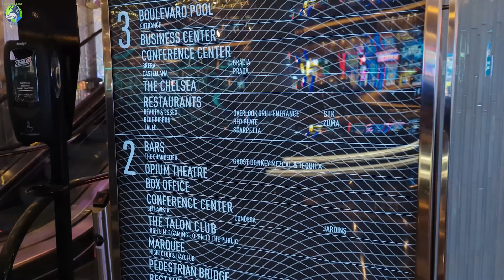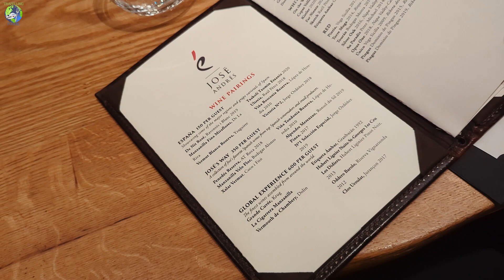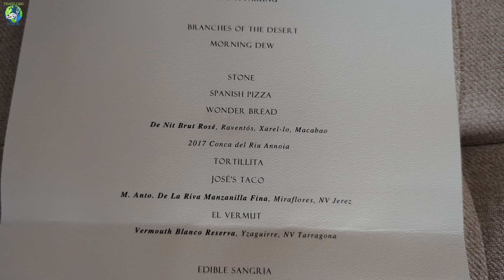Most Unique Las Vegas Restaurant! é by José Andrés 25-Course Tasting Menu $290!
Looking for the best and most unique dining experience in Las Vegas? Travelling Foodie Raymond Cua takes you on a gastronomic journey at é by José Andrés inside The Cosmopolitan Las Vegas.

Welcome to é by José Andrés - one of the best restaurants in Las Vegas and a must-visit destination for foodies. Located in the heart of the city, this fine-dining restaurant offers a unique and unforgettable dining experience.

José Andrés is a renowned chef known for his innovative take on Spanish cuisine, and this Las Vegas location is no exception. With a focus on showcasing the best ingredients and flavors of Spain, é by José Andrés offers a menu full of delicious and unique dishes.

Here are all the courses and wine pairing I had:
1. Branches of the Desert
2. Morning Dew
3. Stone - Pairing for 3 courses: De Nit Brut Rose, Raventos, Xarel-lo, Macabeo, 2017 Conco del Riu Anoia
4. Spanish Pizza
5. Wonder Bread
6. Tortillita - Pairing for 2 courses: M. Antonio De La Riva Manzanilla Fina, Miraflores, NV Jerez
7. Jose’s Taco
8. El Vermut - Pairing: Vermouth Blanco Reserva, Yzaguirre, NV Tarragona
9. Edible Sangria
10. Txangurro A La Donostiarra - Pairing: Txomin Etxaniz, Hondarrabi Zuri, 2020 Getariako Txakolina
11. Platija - Pairing: Ultreia St. Jacques, Raul Perez, Mencia 2018 Bierzo
12. Carne Y Patata - Pairing: Vina Bosconia Reserva, R. Lopez de Heredia, Rioja Blend, 2010 Rioja
13. “Empanada”
14. Rey Silo - Pairing for 3 courses: No. 2 Victoria, Jorge Ordonez, Moscatel 2017 Malaga
15. Menjar Blanc
16. Intxaursaltsa
17. Snowflake
18. Ferrero Rocher
19. More Things… - Pairing: Jose’s Gin and Tonic

The restaurant offers two seatings per evening, at 5:30 PM and 8:30 PM, allowing guests to fully immerse themselves in the dining experience without feeling rushed. The menu is a tasting menu that changes regularly to reflect the season's freshest ingredients with avant-garde dishes using molecular gastronomy, making every visit to é by José Andrés a new and exciting adventure.

The USD$290 price at é by José Andrés are reflective of the high-end dining experience and the quality of the ingredients used. However, for foodies and those looking for an unforgettable dining experience, the cost is well worth it.

e by Jose Andres is located on the Las Vegas Strip at The Cosmopolitan. With its incredible menu, innovative flavors, and unparalleled dining experience, é by José Andrés is the perfect place to indulge in Las Vegas's food scene.

So if you're wondering where to eat in Las Vegas, come experience the best in Las Vegas dining and taste the flavors of Spain in a unique way at é by José Andrés. Book your reservation now for the ultimate Las Vegas tasting menu experience.

Hope this e by Jose Andres review gives you an idea if this Las Vegas tasting menu is something you'd enjoy!

e by Jose Andres address: 3730 Las Vegas Boulevard South, Level 3 Boulevard Tower, Las Vegas, Nevada 89158

About Travelling Foodie:
Travelling Foodie is one of the best Toronto food and travel blogs, a trusted online source for travel, food and everything in between with detailed guides and itineraries, restaurants, food trends and local cuisine, things to do and attractions, recipes, home and travel product reviews.

Founder and Publisher:
Raymond Cua is a full-time writer and content creator, one of the best Toronto food and travel bloggers and vloggers, with experience travelling to eat in over 25+ countries and over half the United States and Canadian provinces.

é by José Andrés Tasting Menu Chapters:
00:00 Intro - One of the best dining experiences in Las Vegas
00:25 At Jaleo for e by Jose Andres
00:57 Waiting Area
01:37 e by Jose Andres Tasting Menu
09:55 After all the courses at e by Jose Andres
10:51 Inside e by Jose Andres Kitchen
11:04 Chat with Head Chef Alex
11:53 Overall Review of e by Jose Andres